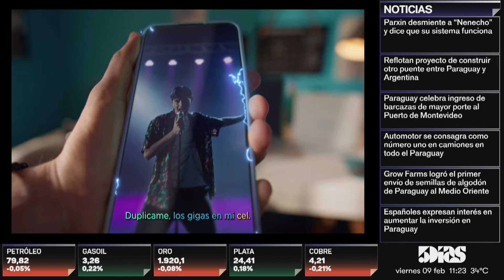Robin Loths | TINVERSIONES: DE EUROPA A PARAGUAY | REAL ESTATE | 5díasTV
Emitido el día Viernes 2 de Febrero 2023

Invitado del día:
- Robin Loths (FUNDADOR DE STUTTGART CAPITAL)